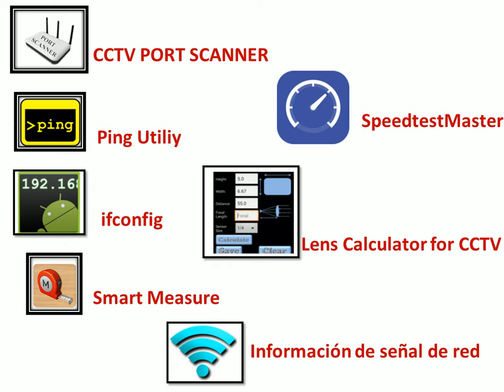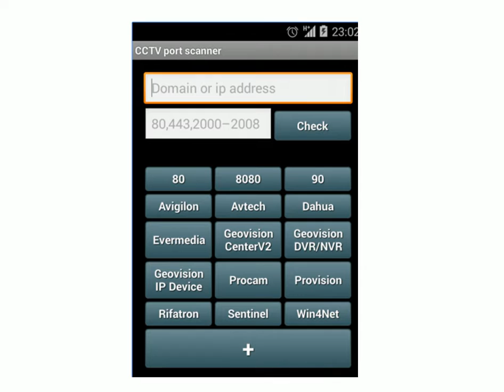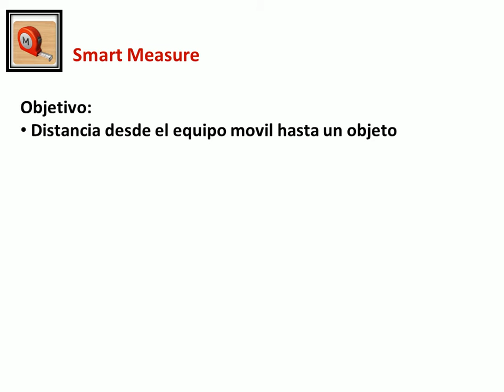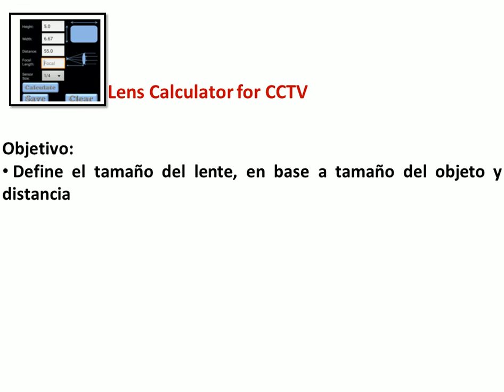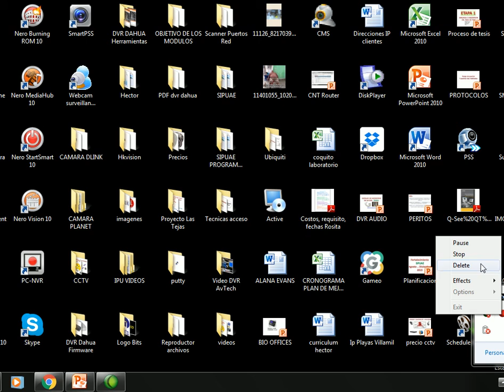7 APP para CCTV - Camaras de seguridad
Aplicaciones básicas para CCTV.

apertura de puertos, distancia, lentes, medidor de señal, etc.

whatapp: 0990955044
Guayaquil - Ecuador